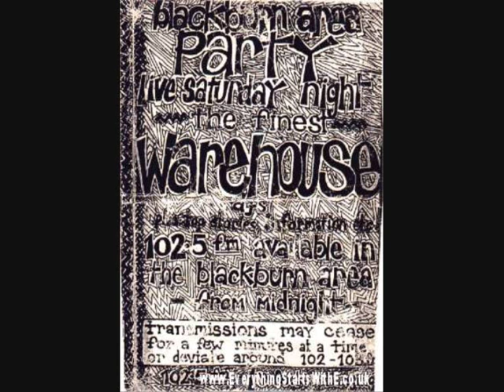102.5 fm Blackburn 90-91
Blackburn Pirate Radio